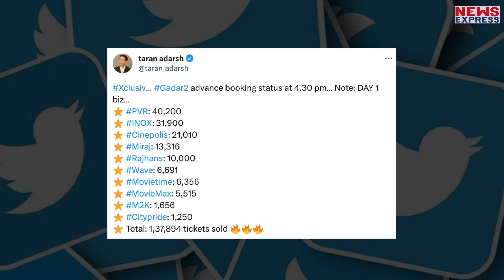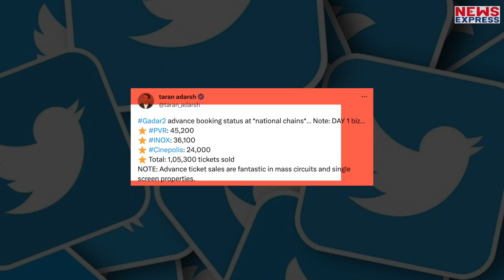Gadar 2 के Advance Booking में बेचे गए इतने Tickets,Sunny Deol देखते रह गए !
सनी देओल की गदर 2 को रिलीज होने में अब बस कुछ ही दिन बाकी हैं,दर्शक इस फिल्म का बड़ी ही बेसब्ररी से इंतजार कर रहे हैं…..22 साल बाद सनी देओल गदर का sequel लेकर आ रहे हैं,ऐसे में फिल्म को लेकर दर्शकों नें गजब का क्रेज बना हुआ है…

Producer- Prashant